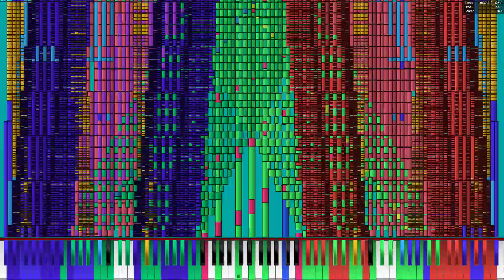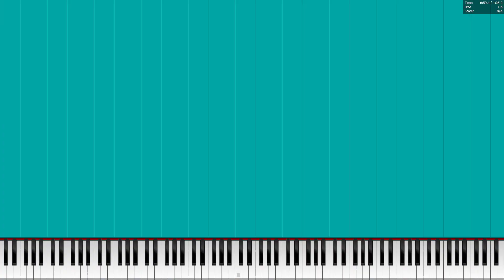[Black MIDI] Roentgenium.mid ~ ZoneGamer | Legit Run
funny chords but i like this midi lol
ran at 5.8 GHz
Basic Diagnosis
Name: Roentgenium.mid
Author: ZoneGamer
File Size: 77,99MiB
Resolution: 960
Tracks: 83
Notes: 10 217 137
Memory to Open: 421,77MiB
Duration: 01:05,2
Tempo: 265,00

Soundfont: FLEX Piano
Soundfont Author: Me
Synth: OmniMIDI